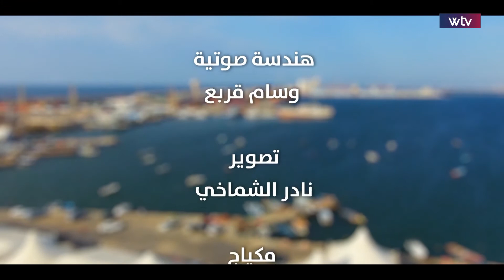خلونا نحلمو -6